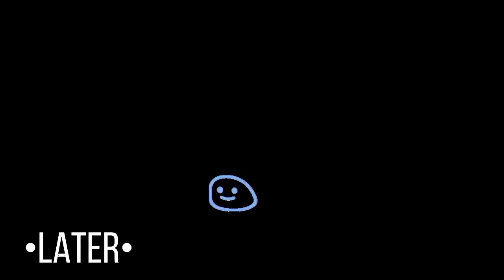Cartoon Network react to Anime✨Part 2✨